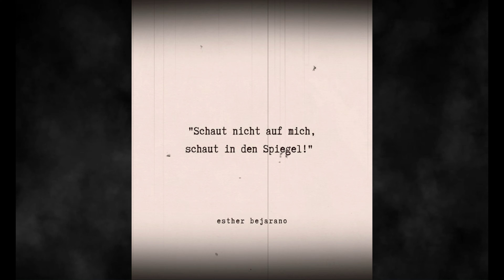Panzertape - Sonneberg 2023 (Official Video)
Panzertape - Sonneberg 2023

Wie versprochen werden wir nicht die Fresse halten und unseren Teil gegen den Rechtsruck in der Gesellschaft beitragen!
Und vor allem wollen wir den stabilen Menschen in Sonneberg und in anderen braunen Sümpfen sagen: IHR SEID NICHT ALLEIN! Lasst euch nicht einschüchtern und zeigt weiterhin Flagge!
Lasst uns solidarisch zusammenstehen!